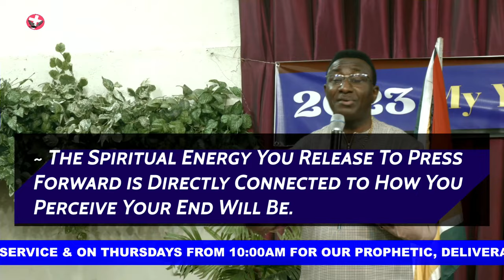The Recipe for Ensuring a Beautiful & Blessed year with God w/ Bishop & Prophet Joel Uwagboe.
Theme For 2023 : My Year Of Divine Advancement with Added Advantage

For All Online Gifts of Faith & Donations, Please Use the Following Platforms;

Kindly leave your name and number

| We sincerely apologize for any broadcast interruptions |